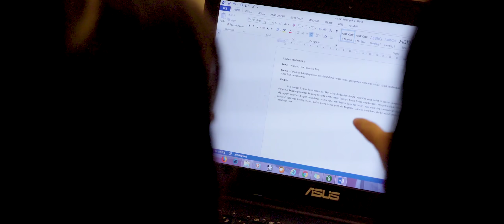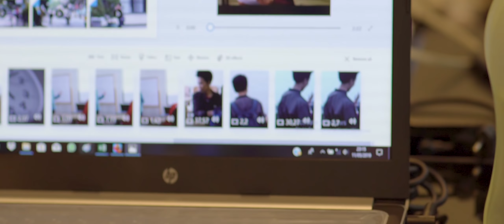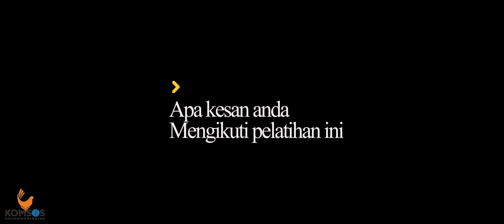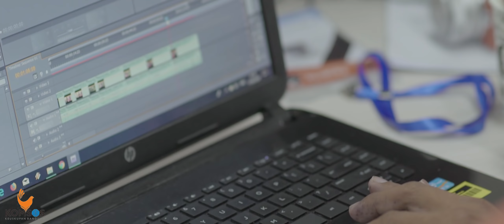Pelatihan Pembuatan Film Pendek 2019 - Dalam Rangka Hari Komunikasi Se-Dunia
Dalam rangka menyambut Hari Komunikasi Se-Dunia 2019
Komsos Keuskupan Bandung mengadakan Pelatihan Film Pendek.
Pelatihan ini akan diadakan pada :

Tanggal : 10 - 12 Mei 2019

Tempat:
Gedung Bumi Silih Asih
Kantor Keuskupan Bandung
Jl. Moch. Ramdan no. 18 Bandung